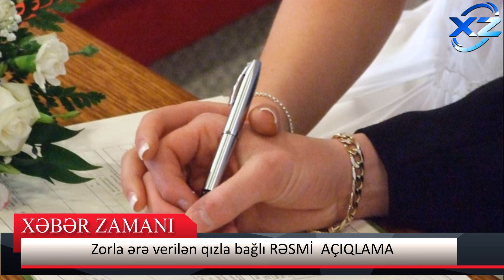Həmin toy real imiş - Zorla ərə verilən qızla bağlı RƏSMİ AÇIQLAMA